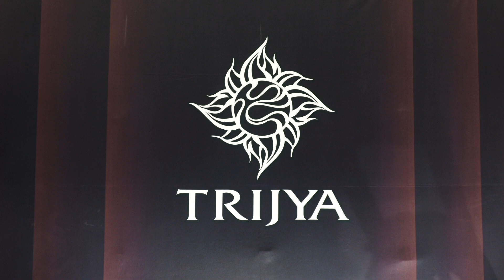TRIJYA custom works in 2018 Yokohama HOTROD custom show!!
”2018Yokohama HOTROD custom show”に出展した作品です

My work is built Custom motorcycles in Japan(Osaka)
And look forward to the new work we create！Do my best!!
どんどん新しい作品を作りますね♪